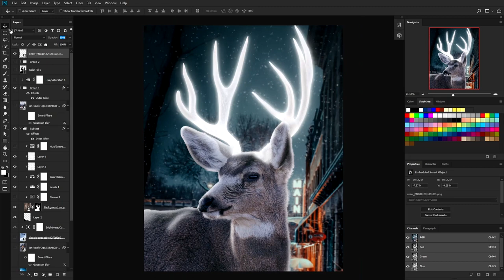Magical Deer Photoshop Timelapse in 1 minute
How I created and designed this beautiful Magical Deer artwork using Adobe Photoshop. If you are interested in editing your photos feel free to DM in Instagram or TikTok as I'm available to do paid commissions! :)

Huge thanks to Elijah Pilchard and Josh Hild for providing the base photos on Unsplash.

▼ Leave a suggestion of what I should edit next! :)